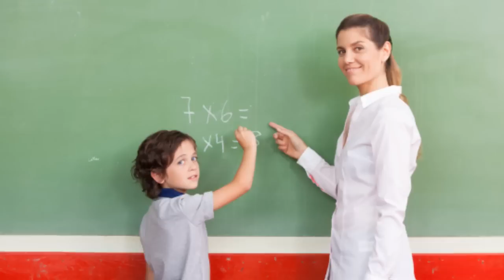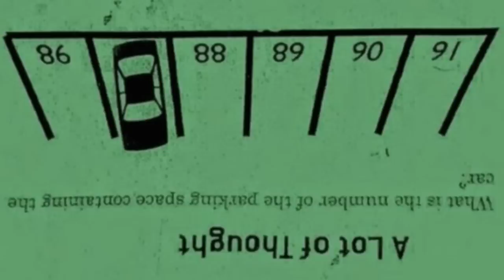Adults Can’t Solve Math Problem For Kids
There is a math question floating around the web that 1st graders can solve in 20 minutes but adults cannot solve at all. Can you solve it?

2408 Lakeshore Blvd W.